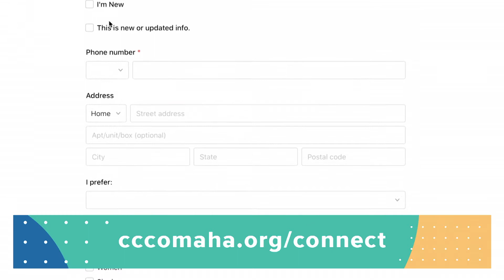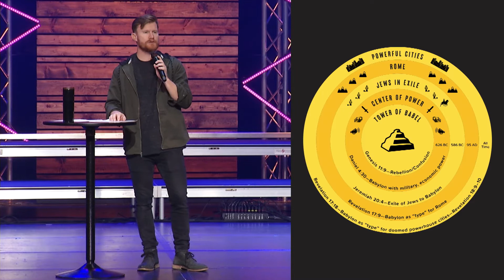Revelation 17–18 / The Fall of Babylon / Jed Logue / Full Service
Revelation chapters 17 and 18, and the Fall of Babylon, an event that happens during the second half of the tribulation.